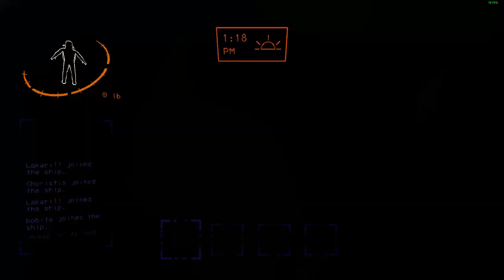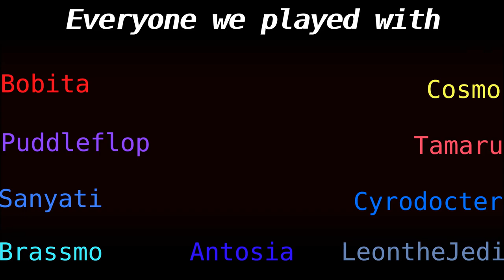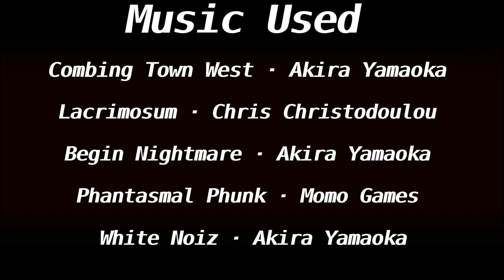Cruising Adventures | Lethal Company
So yea I drive how could you tell?

..and so they left, in hopes to satisfy an unsatisfiable beast.

Everyone We Played With:
Bobita
Puddleflop (ME)
Sanyati
Brassmo/Anomaly/Choristis
Cosmo
Antosia

Clips By:
Tamaru
Sanyati
Brassmo/Anomaly/Choristis
Puddleflop (ME)

Phantasmal Phunk - Momo Games (I am not to blame for what you may or may not see)
Suffering Leaves Suffering Leaves · Heaven Pierce Her (I FORGOT TO PUT IT AT THE END TOO LATE NOW)